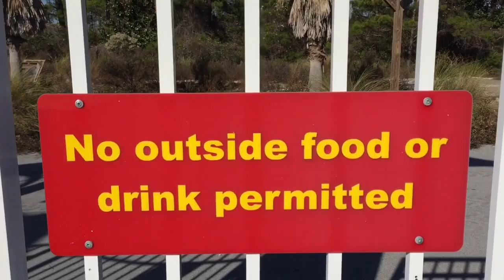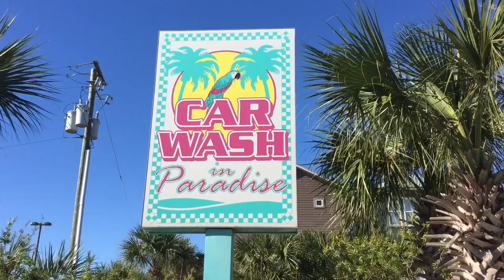Miracle Strip Amusement Park Panama City Beach Florida in Ruins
Miracle Strip Amusement Park
Old Panama City Beach